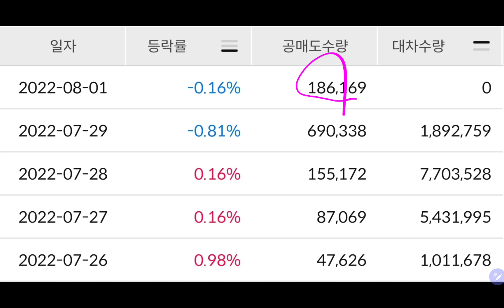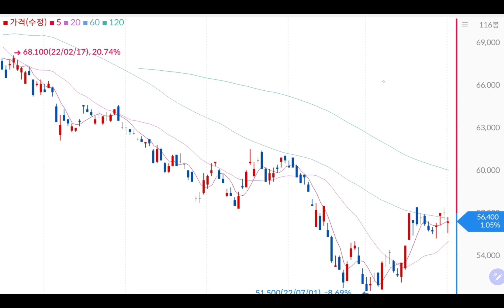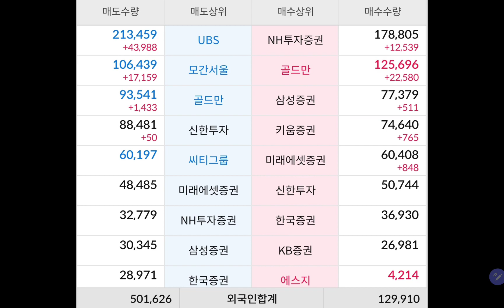나의 싸랑하는 💖💖 삼성전자 🤣🤣